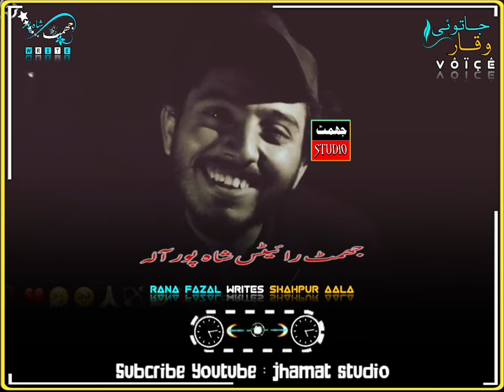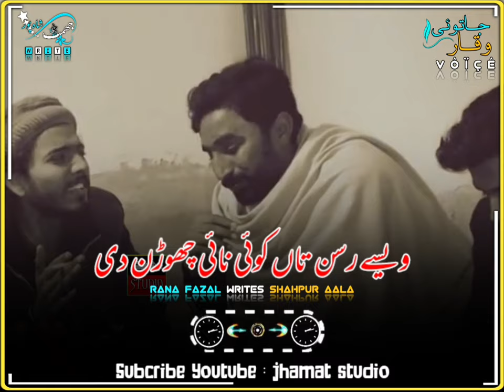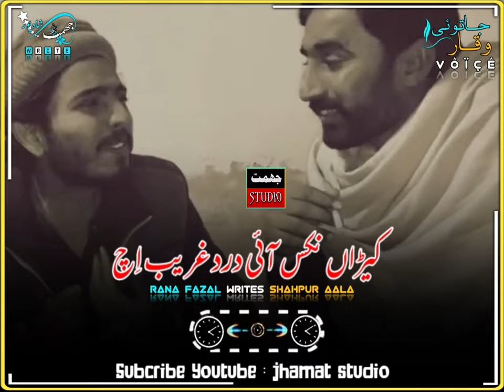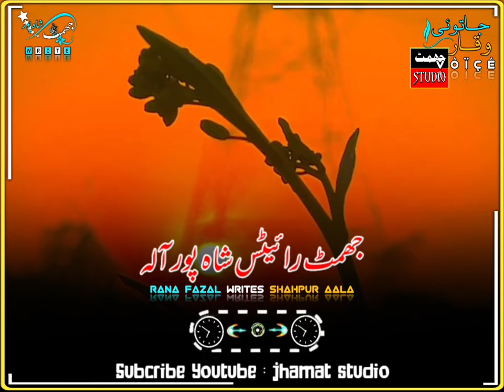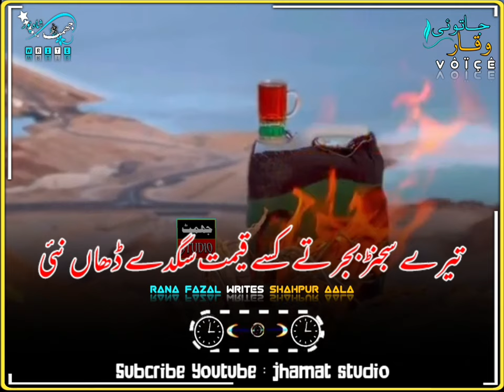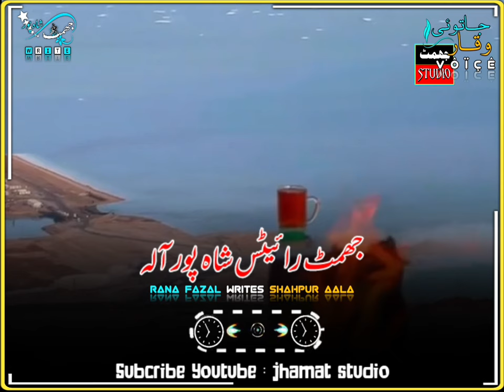Waqar Jatohi Best Panjabi Dhory / Full viral Dhory / Best what's app status Dhory / Heavy Poetry💯💯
Waqar Jatohi Best Poetry 💯💯

Mozam Ramana Best Dhory💯💯

All Best Viral Dhory ✅✅

Mushira ❤💯

Tiktok Viral Poetry💯😘

Full Tiktok Viral Poetry ❤💯💯

Sukriyaa💯

Tiktok ID : Jhamat Write Shahpur aala

Apni pic ya Video par apni marzi ki writing karwany k lia what's app py rabta kro sukriyaa❤💯